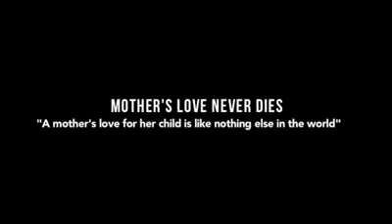Mother's love never die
Hart tucking video